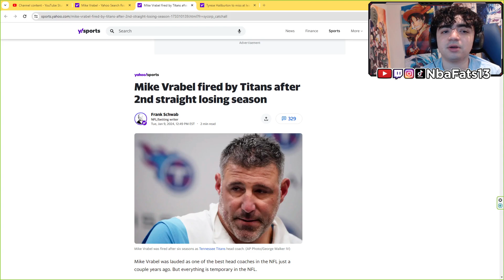SHOCKED! Mike Vrabel fired by Titans after 2nd straight losing season | REACTION